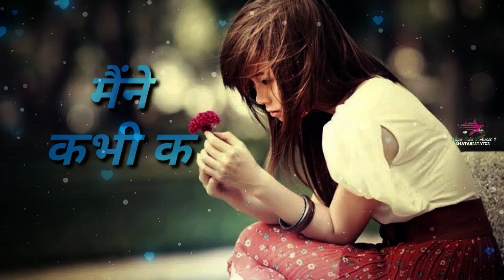I love you ringtone male shayari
I love you sad romantic shayari romantic shayari romantic shayari romantic shayari romantic shayari